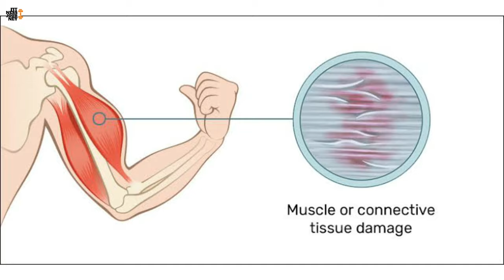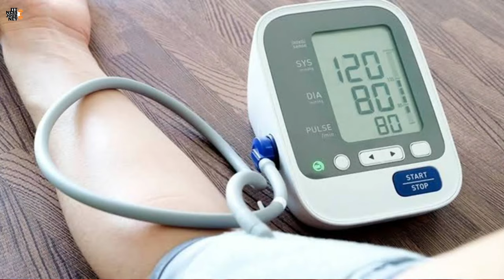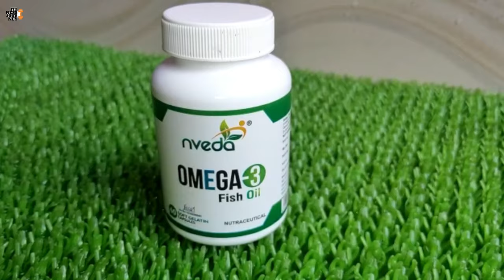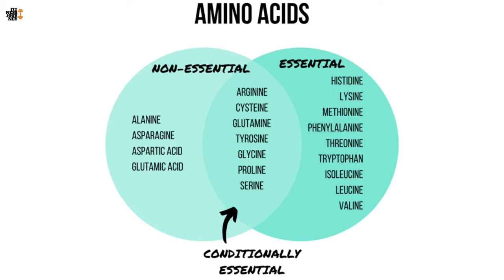How To Reduce Muscle Pain After Workout-Exercise के बाद शरीर दर्द बस 10 min मे ठीक करे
Body pain after workout,muscle pain after workout,Exercise के बाद शरीर दर्द बस 10 min मे ठीक करे

Exercise करने के बाद शरीर दर्द कैसे ठीक करे?

In this video m sharing just 4 BEST SOLUTION  for muscle soreness after workout for everyone out there who r trying really hard to lose weight but whenever they start doing workout next day due to body pain or muscle soreness 😭 they stop their Fitnessjourney but don't worry in this video I explained exactly what you need to do n why this happens😉so do watch the complete video it's really going to help you out ❣️

If you find this video
worthy so don't forget to smash on subscribe button n click the bell icon for more upcoming videos n give it a big thumbs up 👍 n share it with your friends and follow me on instagram for more queries n till thn keep supporting 🤞 stay fit stay healthy ✨

Supplement I use💪
Whey Protein
Apple Cider Vinegar
Fish Oil
Creatine For strength
Food Weighing Machine
Weight weighing Machine